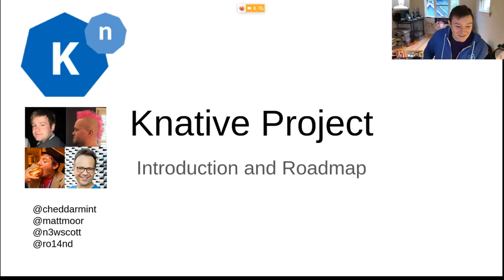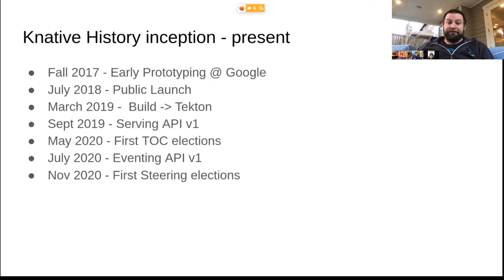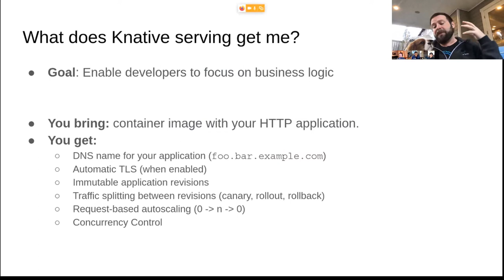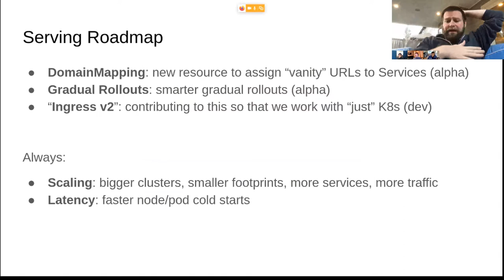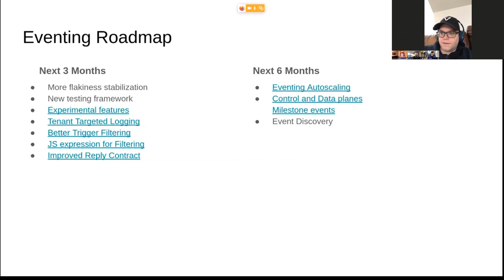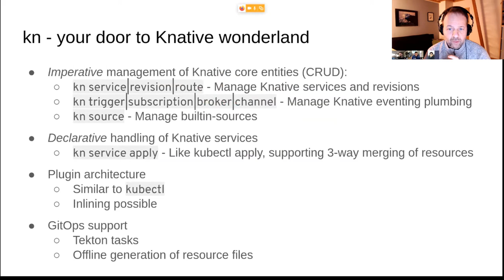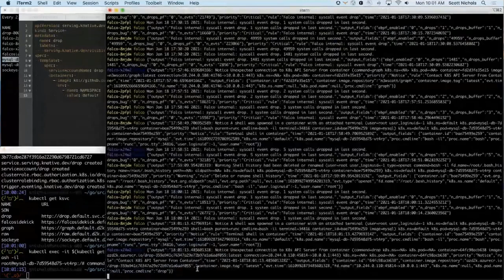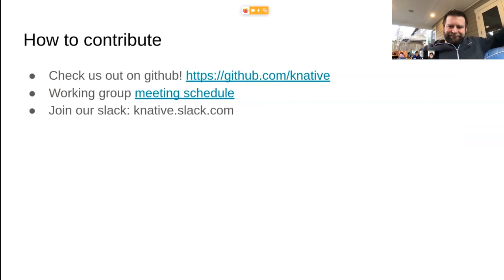OpenShift Commons Briefing on Knative Project - Paul Morie, Roland Huss , Matt Moore, Scott Nichols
OpenShift Commons AMA on Knative
Paul Morie and Roland Huss (Red Hat)
Matt Moore, Scott Nichols (VMWare)
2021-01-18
hosted by Diane Mueller (Red Hat)